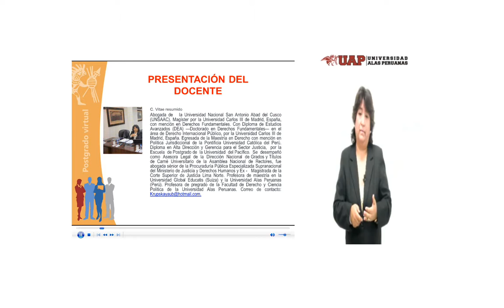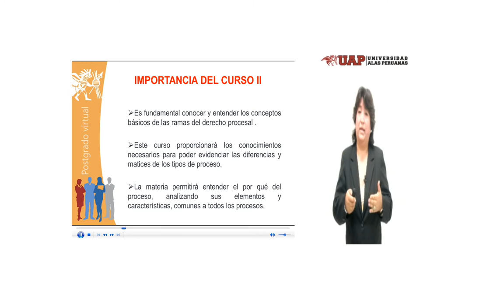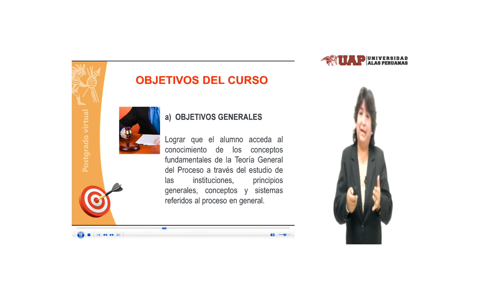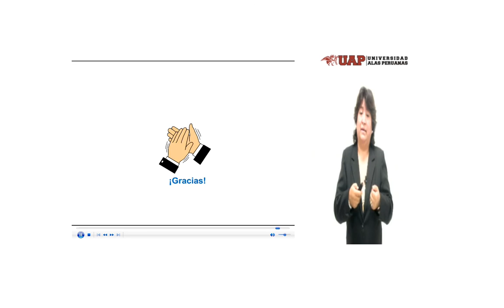SALUDO DE BIENVENIDA - POSTGRADO - DRA. KRUPSKAYA ROSA LUZ UGARTE BOLUARTE